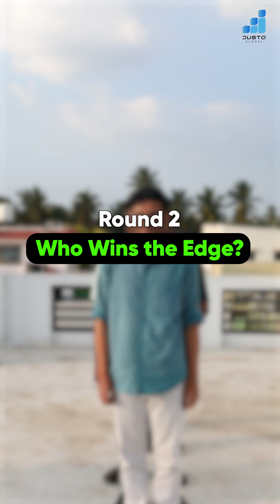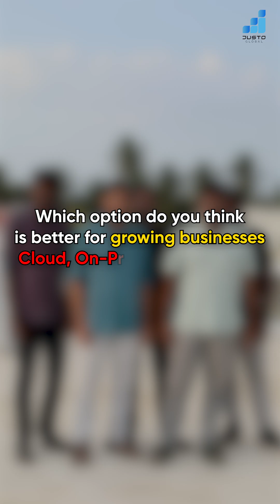Cloud vs. On-Premise: Where Does Your Data Live? | Tech Trivia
Is it in a massive data center or the server in your office? We're settling the debate in Cloud ☁️ vs. On-Premise 🖥️: The Ultimate Showdown! Watch three fast rounds to see who really understands IT infrastructure.

Which round stumped you the most? COMMENTS below! 👇

Follow Justo Global for more tech trivia, puzzles, quizzes, guessing games, and brainy challenges.

Justo Global - Empowering Emerging Enterprises!

Based in India and the USA, Justo Global aims to make advanced tech like AI, cloud, and software accessible to SMBs. our mission is to bridge the gap between Big Tech advantages and small business needs by offering enterprise-level solutions at affordable rates.

Our services include:
- Automation Suites
- Professional IT Services
- Media Services

We use open-source tech to deliver smart, cost-effective solutions without compromising quality. Ideal for IT heads and SMB founders looking to scale and innovate confidently.

👉 Follow Justo Global for more tech updates.